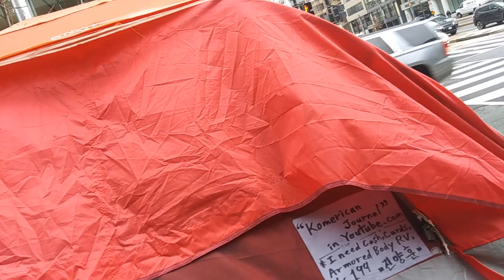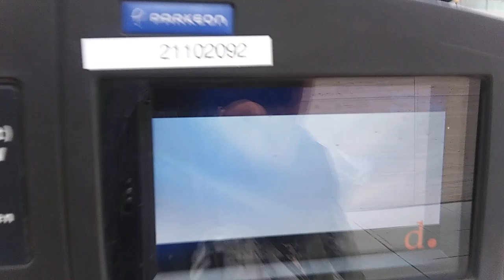1) ban criminal political party! 20200226 092847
**"Democratic party is most dangerous political party based on my
experience. They are the leaders of criminal activity what is  cheating and taunts and stealing and snatching and fake evidence
and fake witness and making a case and cyber crime.(See Below!)
After I exposed drug business,there have  been too many threat
and stealing."
by Feb-26-2020 Wednesday 1:30 PM
From 2004,
5 times of gun threat,5 times of knife threat,many times of black guys threat,uncountable times of cheating and taunts,uncountable time of spitting,uncountable times of spraying nose,